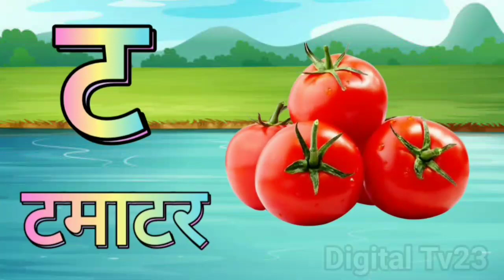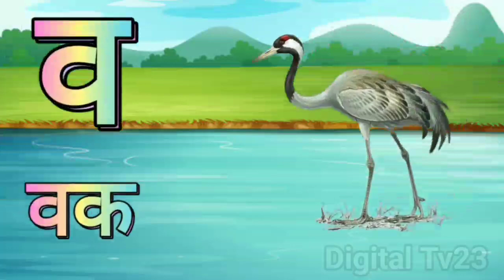K se Kabutar Kha se Khargosh | क से कबूतर ख से खरगोश हिंदी वर्णमाला